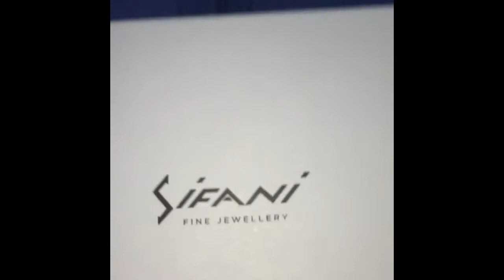Unboxing of Diamond and Blue Sapphire studded 18K White Gold by Sifani Jewelers